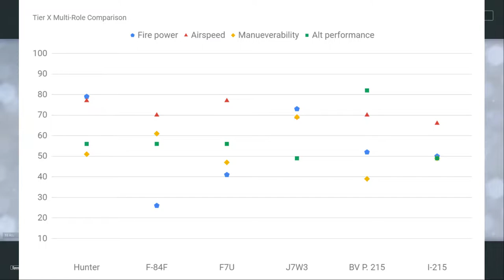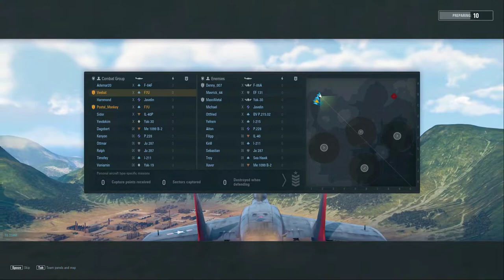World of Warplanes | Flight up Friday | Ep. 26 | Tier X | I-215 & F7U | Multi-role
Another double header since I insisted on using a video that Postal was in a bomber for.  Hope you all enjoy, as I sure had some fun in this one.

Background Playlist for F7U Battle